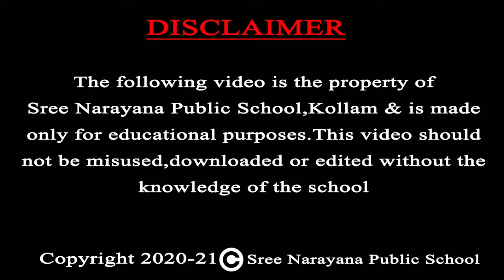Fit India - Physical Fitness Training